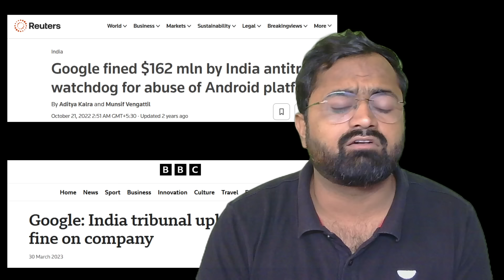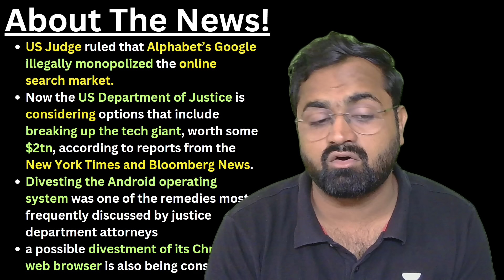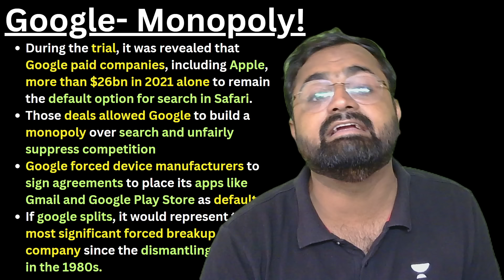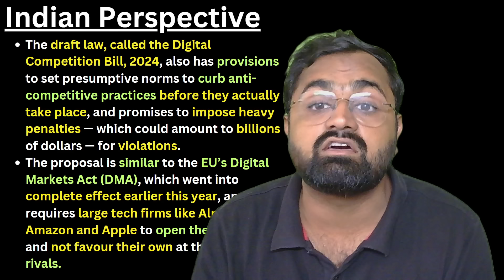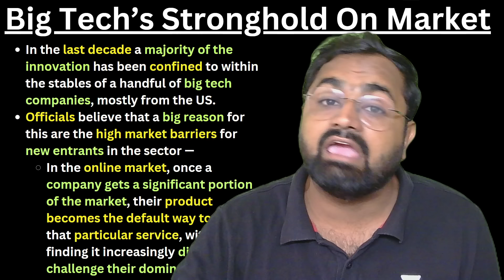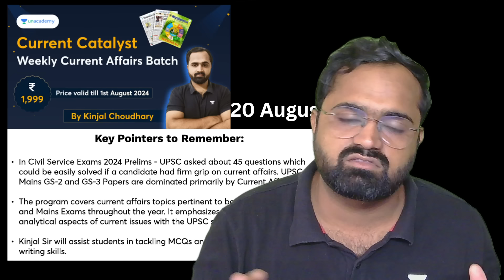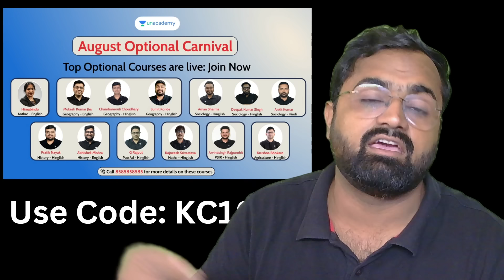US Considers Breaking Up Google After Judgement Calls It An Illegal Monopoly! Kinjal Choudhary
[🥳Special Rakhi Offer - Ends Today, 11:59 PM]
🤩🤩This Raksha Bandhan, empower your Sibling's Dreams
➡️ UPSC Subscription at Just ₹23,999/-
✅ Complete GS + CSAT + Prelims & Mains Test Series
Hurry! Offer Ends Today!
👉Join the Unacademy Civil Services Championship Scholarship Test and stand a chance to win exciting scholarships and prizes! 🌟

👉Liberty: Online Classroom Program for UPSC CSE 2025 (English) - 21 Aug

👉Freedom (स्वतंत्रता) : Comprehensive Batch for UPSC CSE, 2025 (Bilingual) - 15 Aug

👉Shikhar (शिखर):Foundation Batch for UPSC CSE 2026 in Hindi - 17 Aug
👨‍🏫 [Kinjal Choudhary]
👉Current Catalyst - Weekly Current Affairs Batch (🔖unlock Code: KC10)